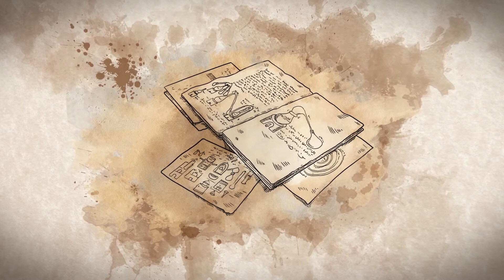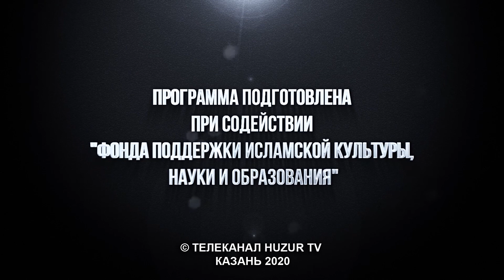Золотой век Исламской цивилизации #45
Программа "Золотой век Исламской цивилизации" знакомит нас с бесценным вкладом ученых эпохи Золотого века, желавших достичь довольства Всевышнего Создателя. Они стремились принести максимальную пользу всему человечеству, оставив богатое наследие в виде знаний последующим поколениям.

Эта передача не просто помогает узнать, откуда берут начало достижения современной науки в самых различных сферах, но также  значительно расширяет кругозор зрителей и знакомит с великой Исламской культурой.